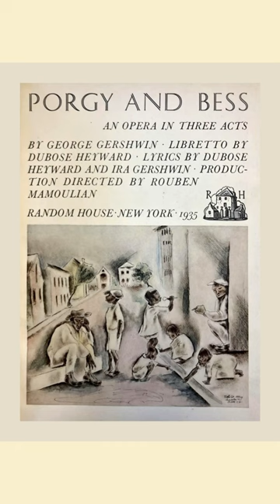“Porgy and Bess” made its Broadway debut 88 years ago today, on October 10th, 1935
“Porgy and Bess” made its Broadway debut 88 years ago today, on October 10th, 1935, and featured a cast of classically trained Black singers.

Nina Simone’s rendition of “I Loves You, Porgy,” taken from the opera, was featured on her debut album in 1959 and became the first hit recording of her burgeoning music career.